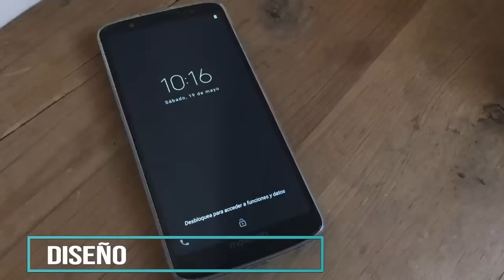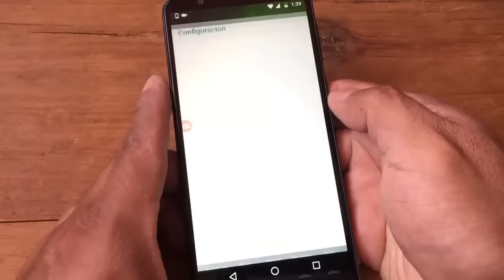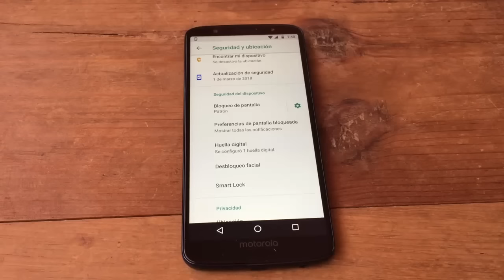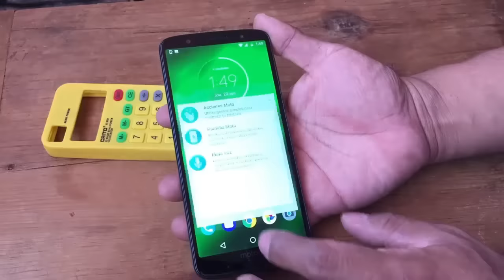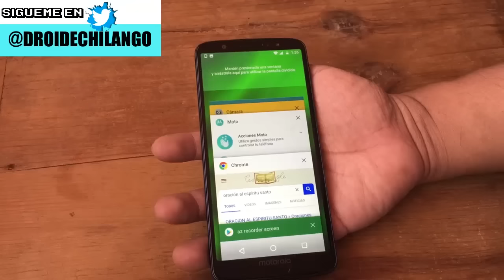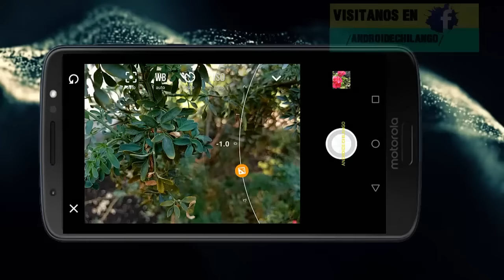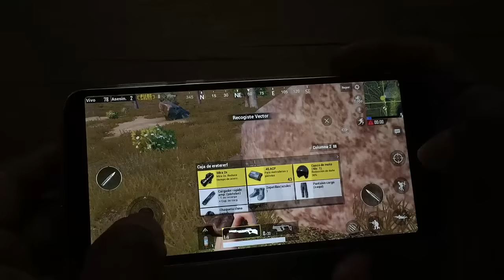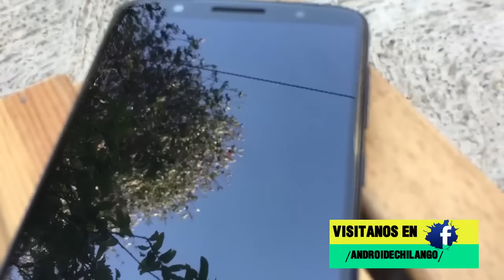MOTO G6 PLUS - revision -- review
Hasta pronto. :)

See ya